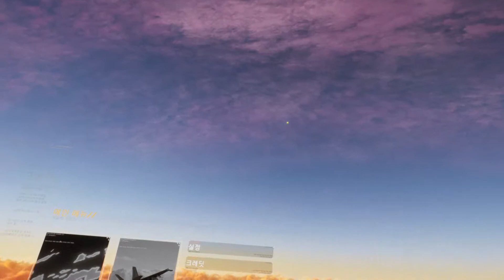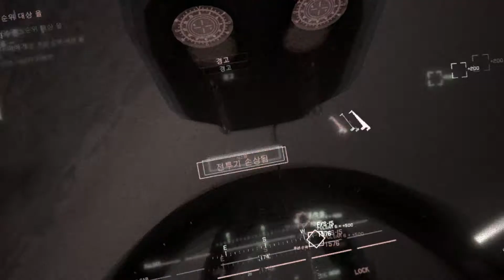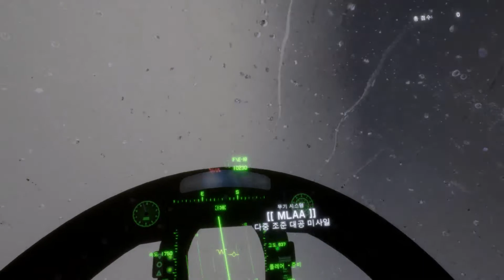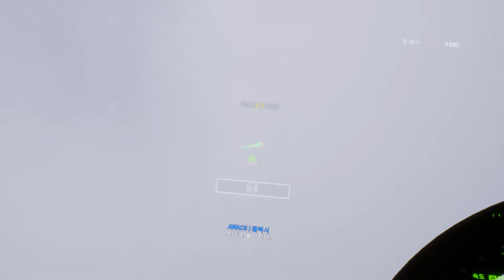프로젝트 윙맨 VR 버전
멀미남..
바이브 코스모스 엘리트인데
그래도 화질 나빠서 적기 상태가 어떤지 어디로 향하고 있는지

알 수 없어서 그냥 쏴야했음